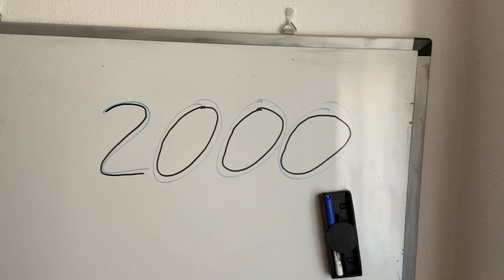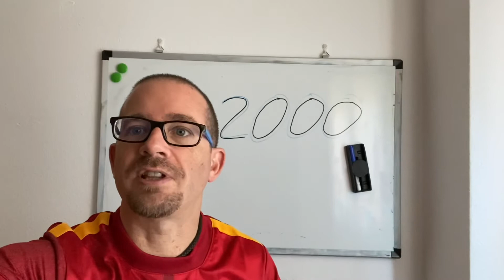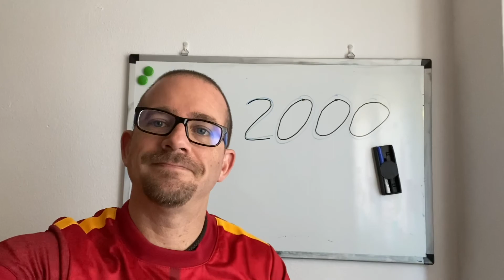YA SOMOS 2000!!! Vota por el próximo vídeo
Vota por el próximo vídeo en los comentarios
1)guerra emú
2)López obrador